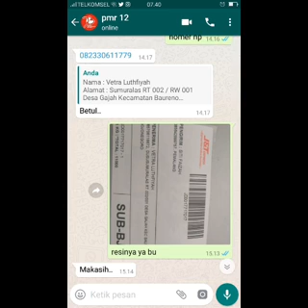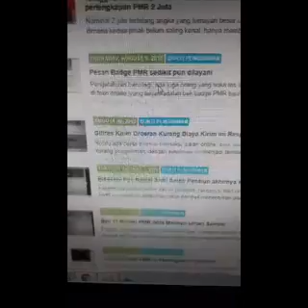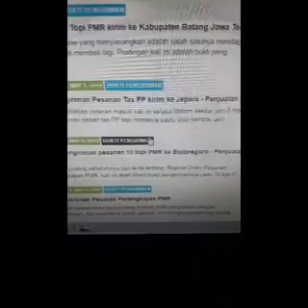Kumpulan Testimoni Penjualan Perlengkapan-pmr.com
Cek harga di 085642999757